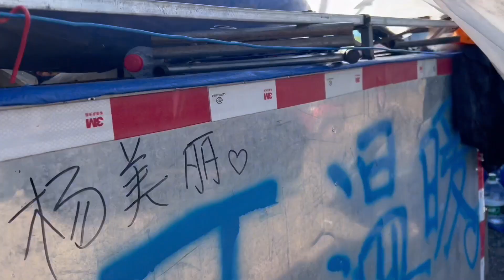【王温暖徒步青藏线】青藏线上大联欢，美丽又唱歌又跳舞还嫌不过瘾，拉着平安一起营业